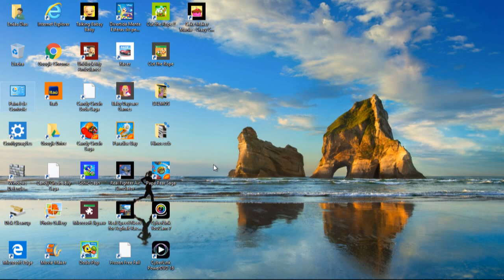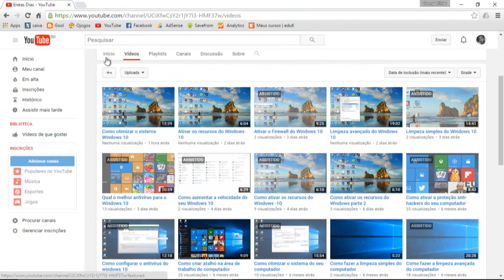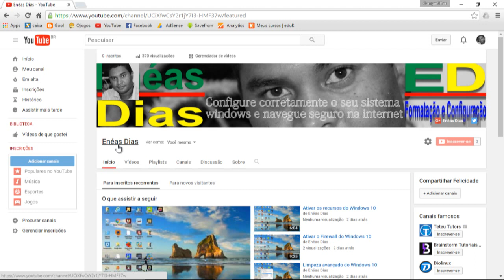Uma breve nota do Editor